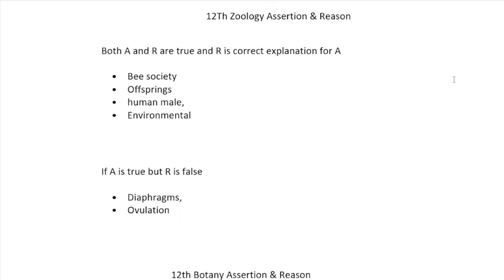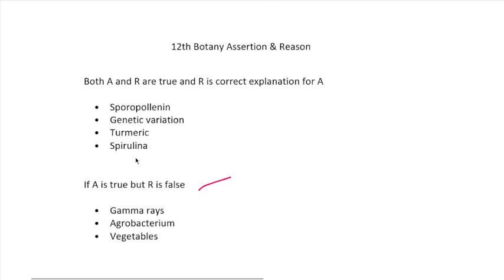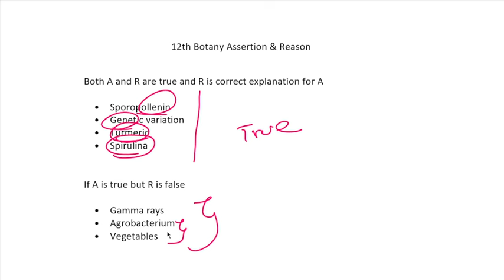12th Botany and Zoology / Biology Assertion and Reason short cut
12th Botany Assertion & Reason
Both A and R are true and R is correct explanation for A

 • Sporopollenin
 • Genetic variation
 • Turmeric
 • Spirulina
If A is true but R is false

 • Gamma rays
 • Agrobacterium
 • Vegetables
12Th Zoology Assertion & Reason

 • Bee society
 • Offsprings
 • human male,
 • Environmental

 • Diaphragms,
 • Ovulation